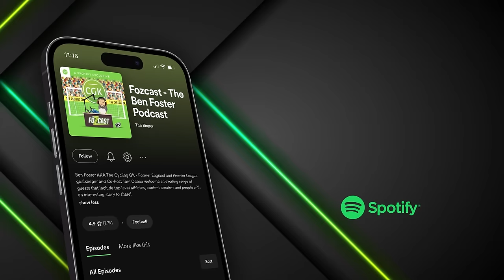The CRAZY Forfeits on Sean Dyche's Spin the Wheel...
In today’s clip, we have James Tarkowski where he talks to us about his experiences with Sean Dyche at Burnley and now Everton. He also tells us about the infamous Spin the wheel with some funny forfeits... 🤣